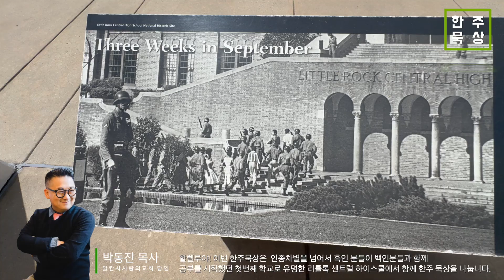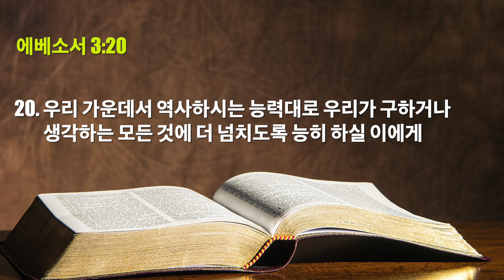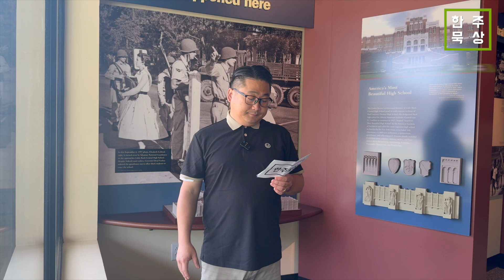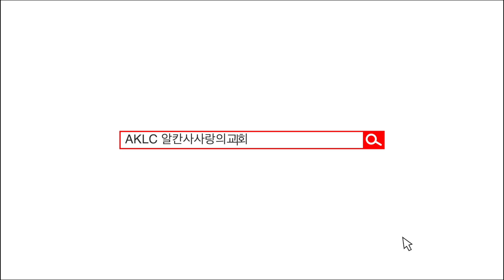20240826 한주묵상 - 엡3:20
Arkansas Korean Loving Church(알칸사사랑의교회)
lovingchurch.net